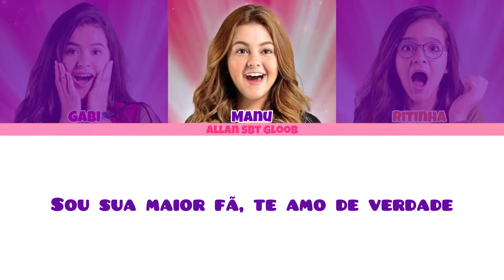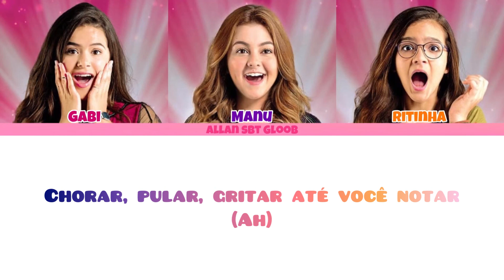Tudo Por Um Pop Star (Color Coded Lyrics)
GABI (MAISA SILVA), MANU (KLARA CASTANHO) E RITINHA (MEL MAIA) SÃO TRÊS ADOLESCENTES APAIXONADAS PELOS SLAVABODY DISCO DISCO BOYS, SLACK (JOÃO GUILHERME), MICHAEL (VICTOR AGUIAR) E JULIUS (ISACQUE LOPES), FEBRE ENTRE AS ADOLESCENTES DE TODO O MUNDO. UM DIA, A BANDA ANUNCIA UMA TURNÊ MUNDIAL E QUE VIRÁ PELA PRIMEIRA VEZ AO BRASIL PARA UM SHOW NO RIO DE JANEIRO. DISPOSTAS A TUDO PARA CONSEGUIR REALIZAR O SONHO DE IR AO SHOW E CONHECER OS ASTROS, AS TRÊS AMIGAS ENTRARÃO NA AVENTURA MAIS DOIDA DE SUAS VIDAS, CONTANDO COM A AJUDA DA PRIMA DE MANU, BABETTE (GIOVANNA LANCELLOTTI). O QUE AS MENINAS NÃO ESPERAVAM É QUE, ALÉM DE ENFRENTAR OS PAIS, ELAS TEM QUE LIDAR COM OS INGRESSOS ESGOTADOS E O FATO DE QUE DANIELLE (MAITÊ PADILHA), LILIANNE (BÁRBARA MAIA) E GISELLE (GABY NUNES), AS GAROTAS MAIS POPULARES DO COLÉGIO, VÃO PARA O SHOW TAMBÉM, FAZENDO QUESTÃO DE PROVOCA-LAS.

Assistir 'TUDO POR UM POP STAR'
Netflix: